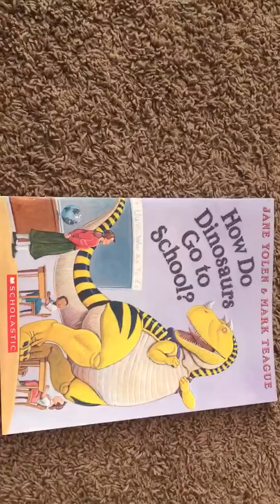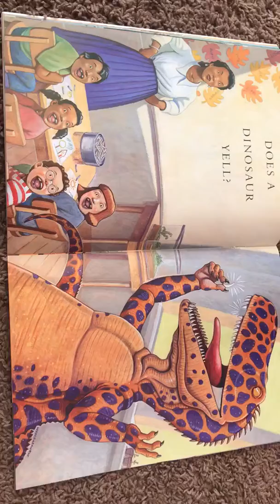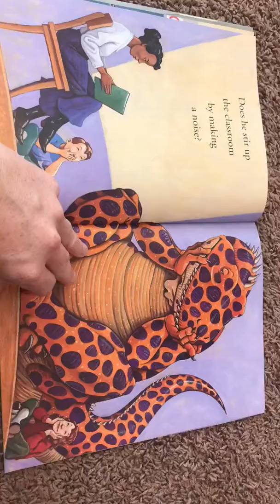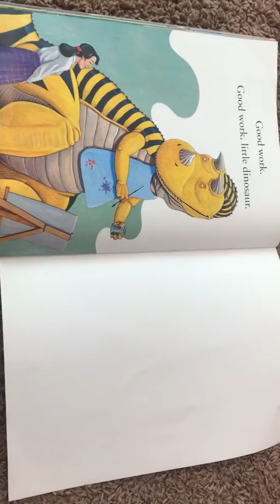Ms. Kristi reads How Do Dinosaurs Go to School?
By Jane Yolen